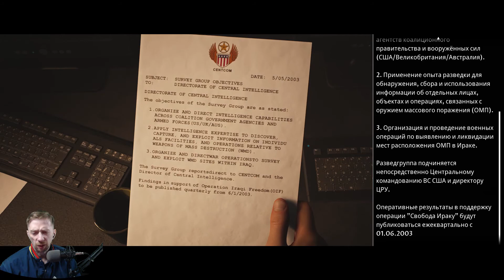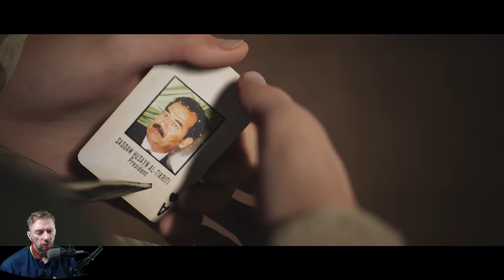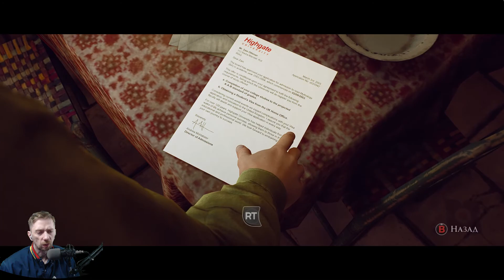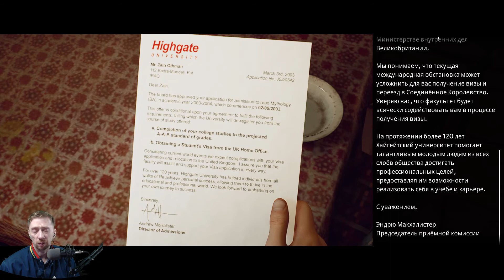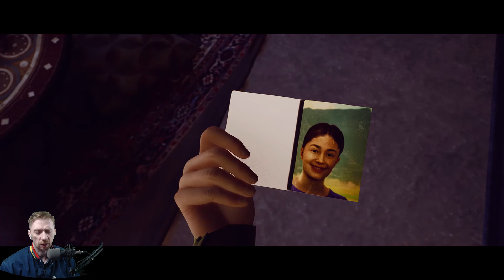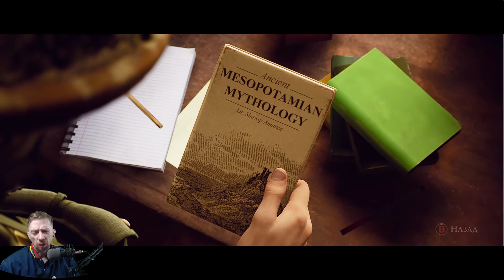Dark pictures anthology - House Of Ashes 💯 ქართული თარგმანით - ნაწილი მეორე - სპეც. ოპერაცია!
Mount & Blade ll: Bannerlord-ში გამოყენებული მოდები:
აუცილებელი მოდები:

GPU: Radeon SFX RX 580 8 GB
CPU: Intel(R) Core(TM) i7-2600 CPU @ 3.40GHz
Memory: 16 GB RAM
Current resolution: 1920 x 1080, 60Hz
Operating system: Microsoft Windows 10 Pro